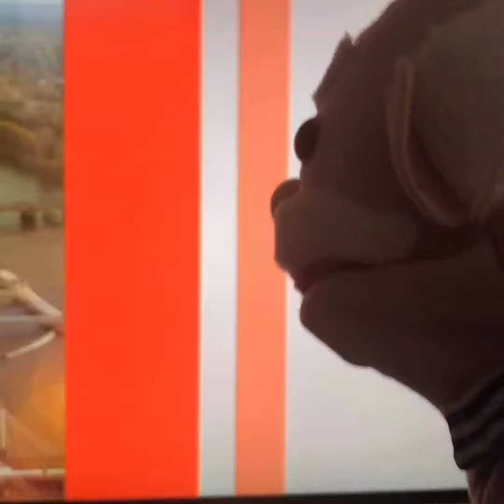“Identifying as Broccoli”??!!! Right... enough is enough!!!!